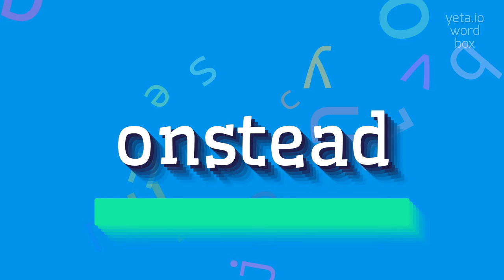How to say "onstead"! (High Quality Voices)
Watch in this video how to say and pronounce "onstead"!